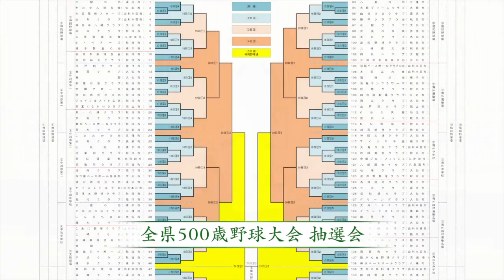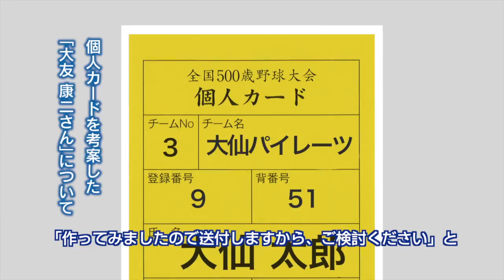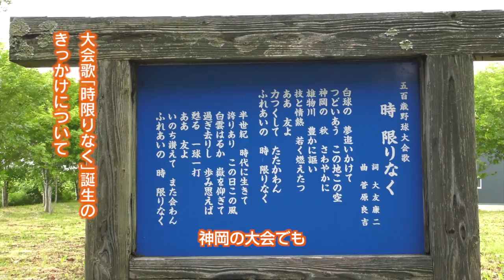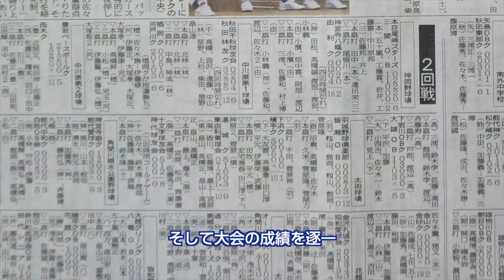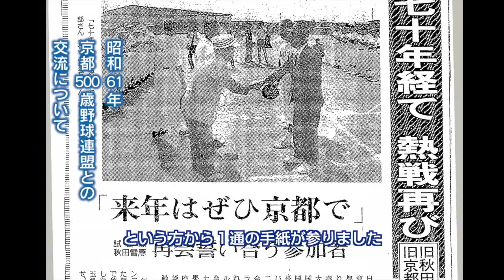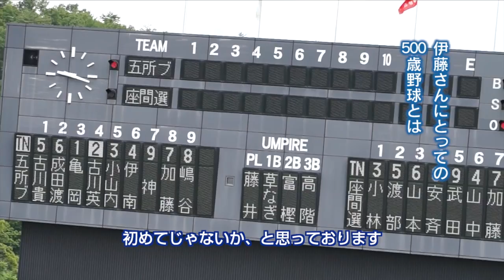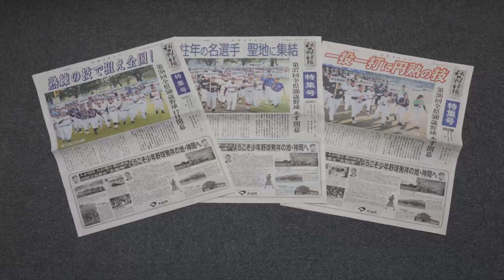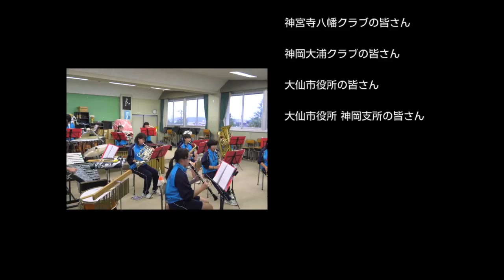【秋田県大仙市】全国500歳野球大会ＰＲ動画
説明
５００歳野球大会とはゲーム出場選手の合計年齢が５００歳以上でなければいけない野球大会。大仙市ではこれまで毎年全県大会を開催しており、平成２９年度からは全国大会の開催をスタートさせます。
現在、５００歳野球の全国的な普及に取り組んでおり、この動画も事業の普及促進のために制作したものです。